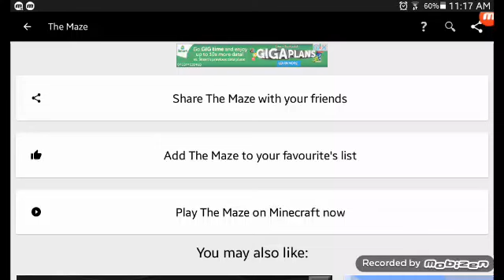Winxie Gaming!-Playing The Maze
Made by Dan and Alex